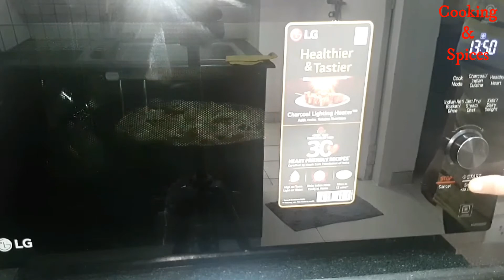Authentic Dominoz Pizza I Pizza hut in home I lockdown pizza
Welcome to cookingandspices
Hear we made your cooking easy and simple. With basic requirements and day to day ingredients, which are easily available in basic kitchens.
We concentrate more on taste instead of kitchen showoffs.

So Today's special is